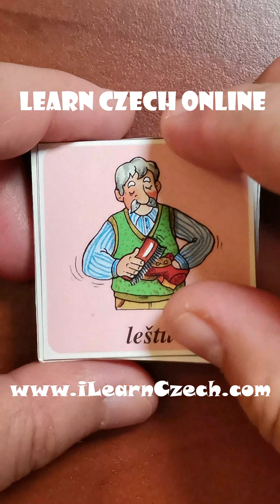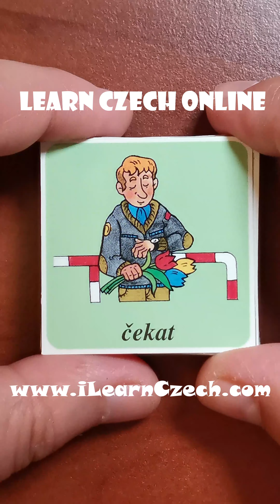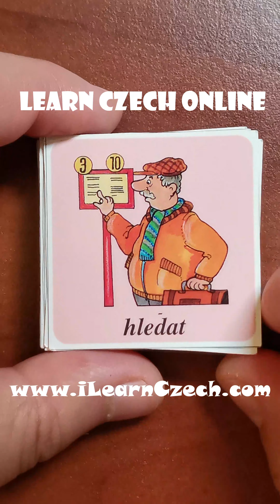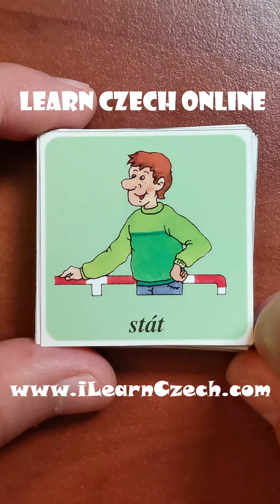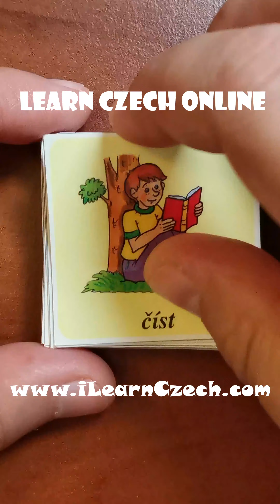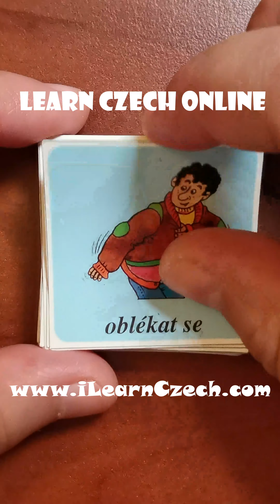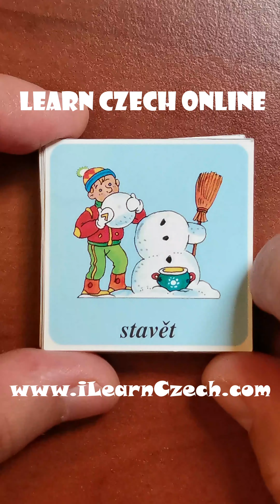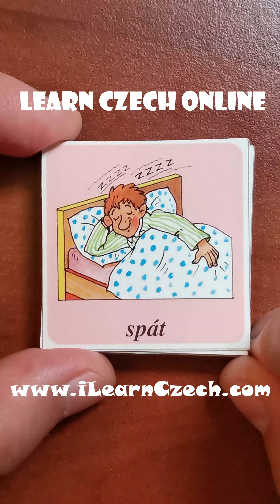Slovíčka: Co budu dělat a co udělám?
V tomto videu najdete znovu slovesa, která už jste viděli v přítomném a minulém čase. Teď vám řeknu budoucí čas - a navíc ke každému slovesu přidám do páru sloveso opačného vidu (vždycky tedy bude imperfektivní/nedokonavé a perfektivní/dokonavé). Na kartičce můžete vidět slovo, k němu vymýšlím větu - příklad použití.

Jedná se o pexeso ze série "Najdi dvojici - angličtina" od Infoy